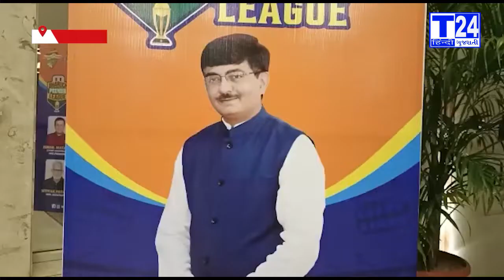T24 Gujarati 16-01-22